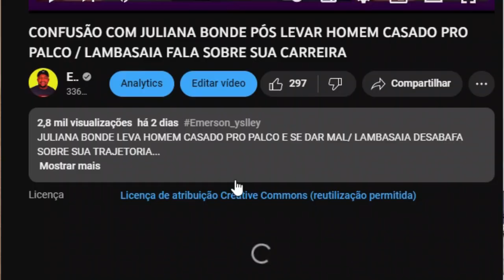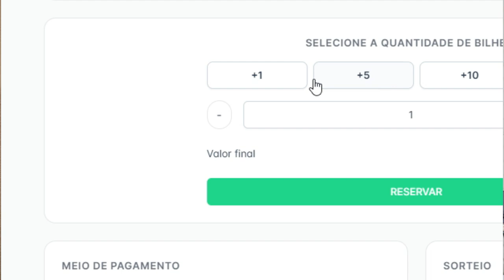ÔNIBUS DE JULIANA BONDE É ALVEJADO COM DISPARO DE ARMA DE FOGO E QUASE O PIOR ACONTECE!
ÔNIBUS DE JULIANA BONDE FOI ALVEJADO COM DISPARO DE ARMA DE FOGO/ ZÉ MALHADA FALA QUANTO GANHOU COM A MÚSICA "MEIA NOITE" ANA CASTELA TOMA CHOQUE